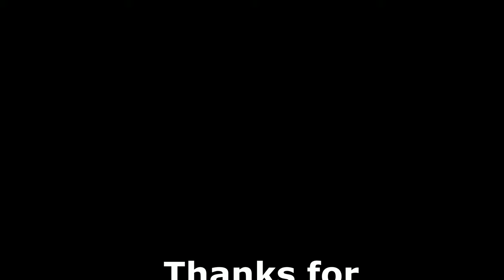Ukraine Elite Sniper kills Russians generals